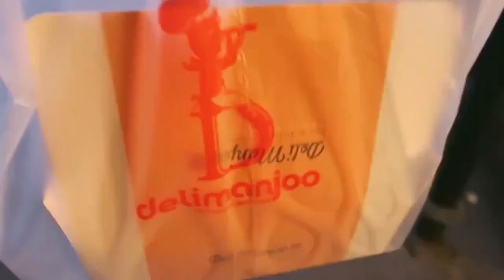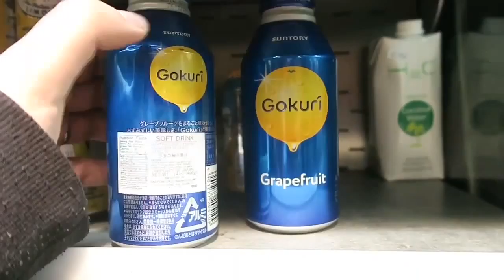NYC4 | Weirdies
Kat went to class again so I venture around my usual places.